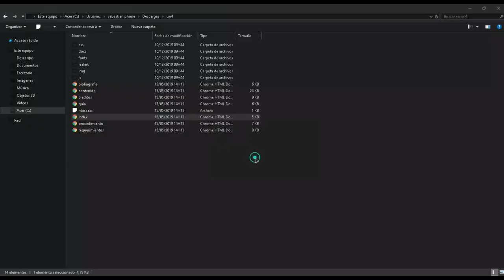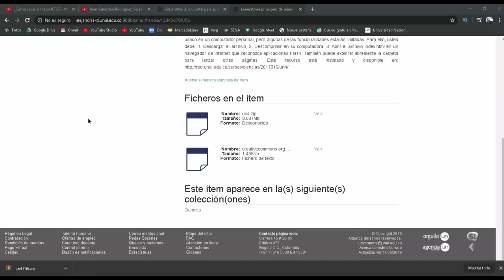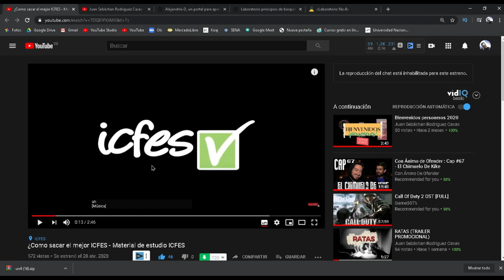MATERIAL DE ESTUDIO UNIVERSIDAD NACIONAL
🔥 Bases del concurso:

1. Estar suscrito al canal.
2. Seguirnos en instagram
2. Comentar este vídeo con el hastag IPEUNAL diciendo como te sentirias al entral a la unal
3. Llegar a los 3.000 suscriptores antes del 01/01/2021.